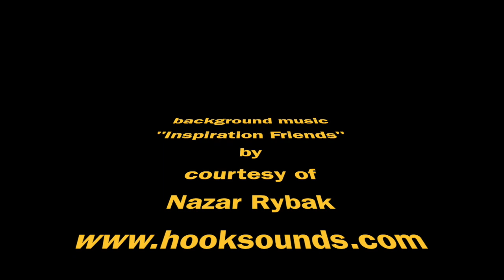Oxford Canal - Rugby to Braunston 8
Following our narrowboat journey south on the Oxford Canal. A sequence of timelapse, video and still photograhy to record our journey and to share it with others.